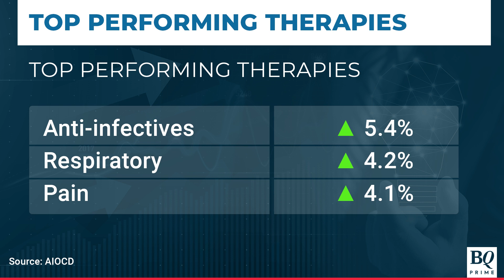Indian Pharma Market Growth Slows In September As Volume Falls | BQ Prime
Indian pharmaceutical sector reported low single-digit growth in September for the fifth consecutive month. What are the factors affecting it's growth?

Monal Sanghvi with the details.